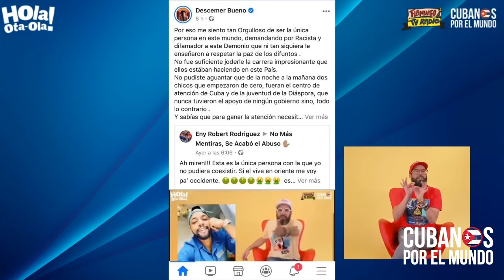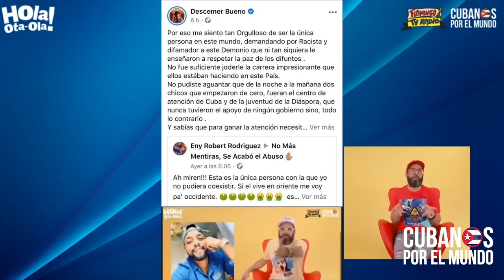¡ENTRE LÁGRIMAS! Descemer Bueno anuncia que se despide de los escenarios. Otaola le envía un mensaje